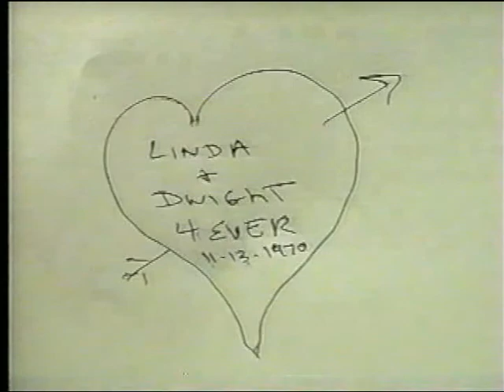Love of a Lifetime - Dwight Rosi & Linda Rosi